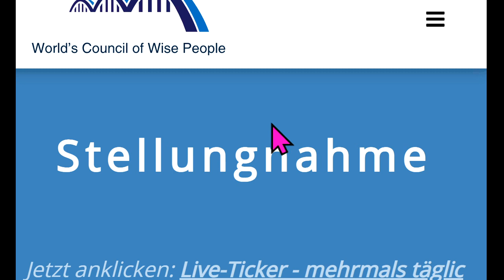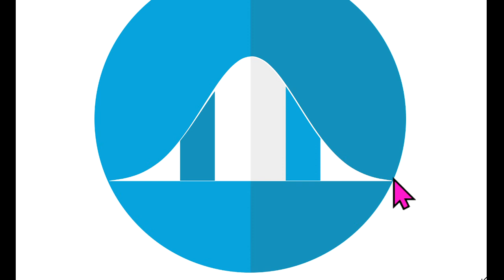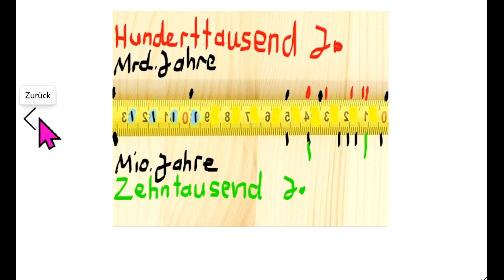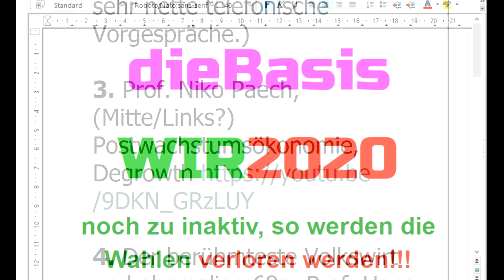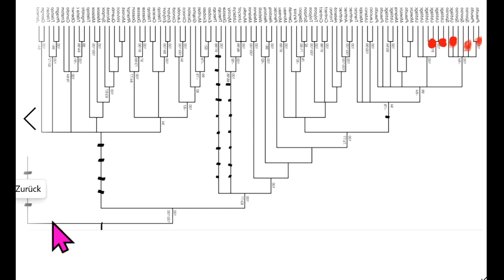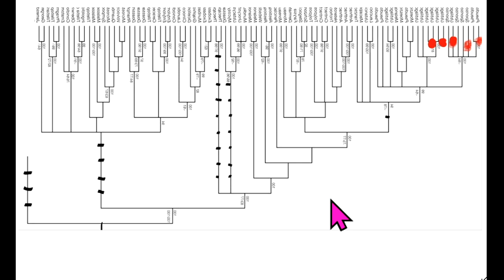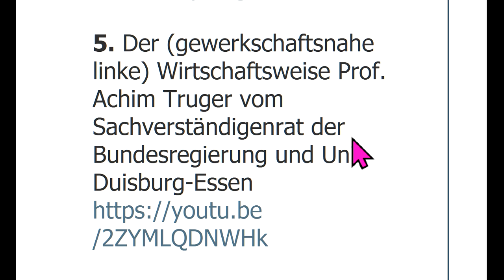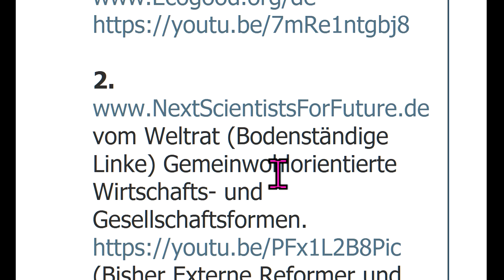Sucharit Bhakdi Reiner Fuellmich Bodo Schiffmann Claus Köhnlein WIR2020 dieBasis Gerd Reuther ERosen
710 Live-Ticker Corona David C. Siber Prof. Sucharit Bhakdi Dr. med. Gerd Reuther WIR2020 dieBasis Basisdemokratische Partei Deutschland Reiner Fuellmich Viviane Fischer Corona-Ausschuss Dr. med. Claus Köhnlein Eva Rosen Greta Thunberg Bodo Schiffmann Reiner Füllmich Wolfgang Romberg Fridays For Future Christian Felber GWÖ .